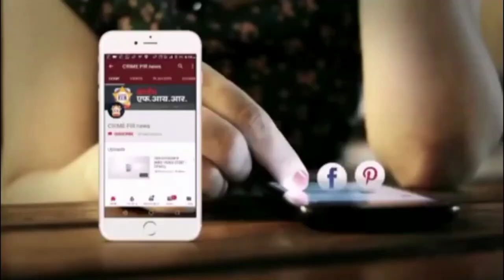चोपडा : स्व.यशोदाबाई कासट यांच्या स्मरणार्थ जिल्हास्तरीय मॅरेथॉन स्पर्धा संपन्न...Crimefirnews